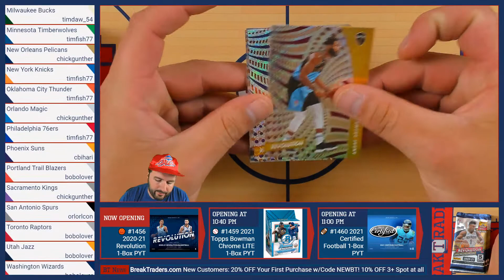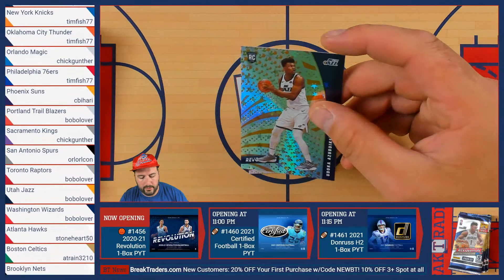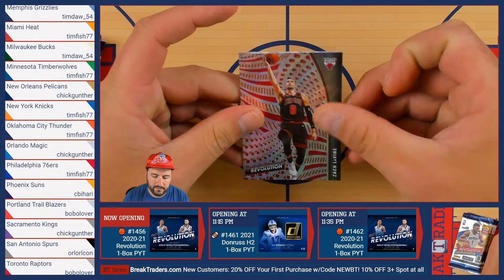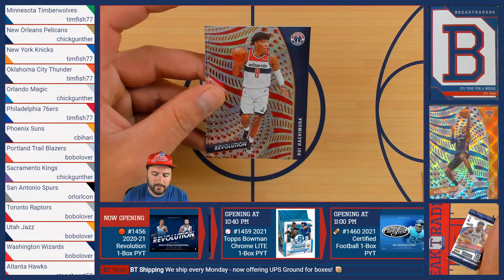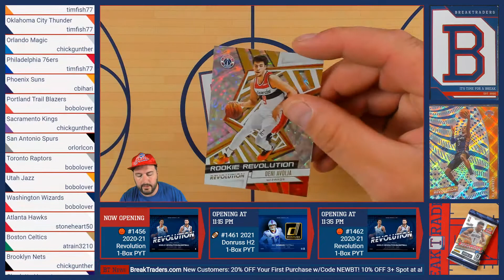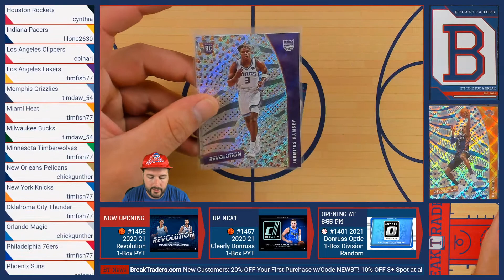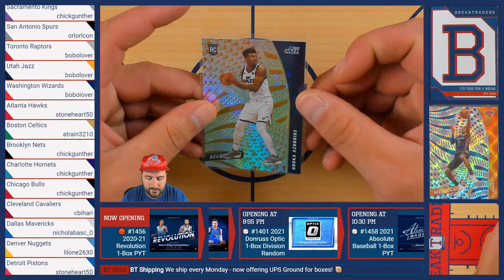BreakTraders #1456 - 2020-21 Panini Revolution Hobby 1-Box Break - 10/8/21